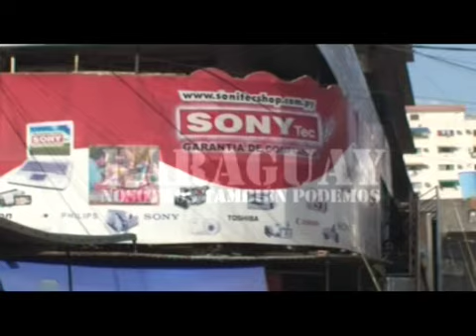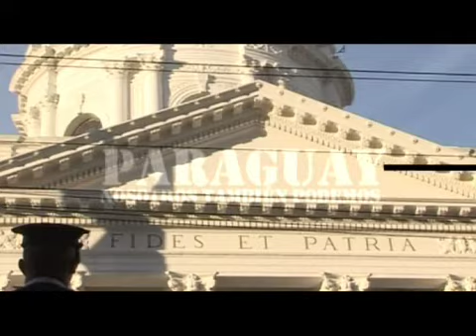Paraguay "Nosotros Tambien Podemos" TRAILER (segunda parte)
Es un telefilm de EMILIO CARTOY DIAZ, dirigido por Cristian Jure. Producción ejecutiva de Silvina Rossi. Este proyecto surge de la necesidad de testimoniar el fin de los vestigios de una de las más eternas dictaduras Latinoamericanas y los primeros pasos de un proceso de transformación en la política del Paraguay en el siglo XXI.